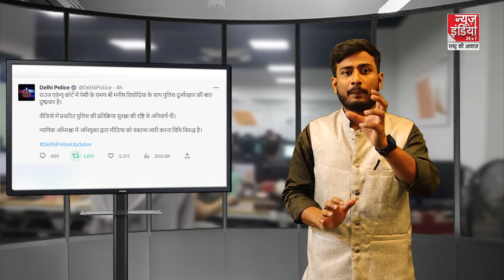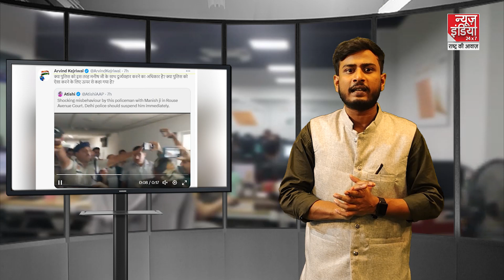केजरीवाल ने लगाया केंद्र सरकार पर आरोप,दिल्ली पुलिस ने भी दिया जवाब!